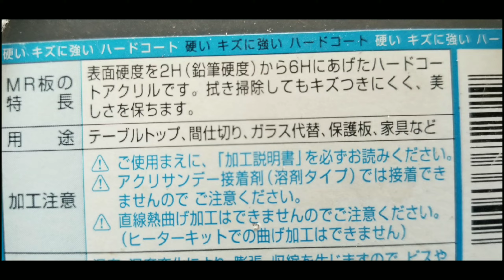第4回！ホンダジャズをお金をかけずにカスタムしてみる。の巻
ハーレーのオープンプライマリーじゃないですが、フライホイールがぐるぐるまわるのがみえるぜ。というだけのカスタムです(笑)